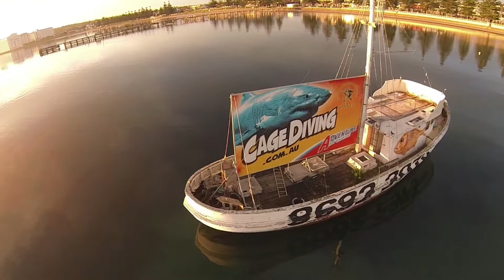Foreshore Shark Dive Advertising Boat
Port Lincoln Foreshore and Swim with the Sea lions and Shark cage dive advertising boat